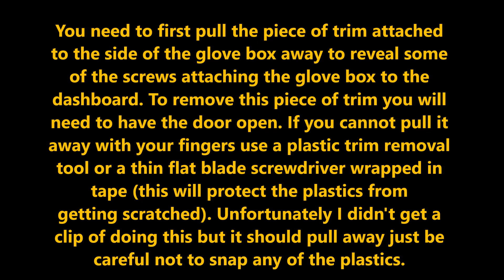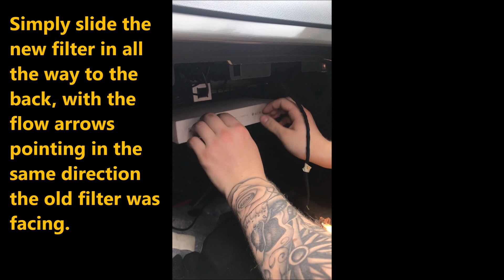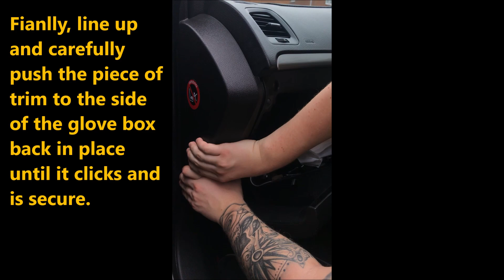Vauxhall Insignia Mk1 Pollen Filter Change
A tutorial video on how to change a Pollen Filter on Vauxhall Insignia Mk1. Pollen filters often get forgotten about when it comes to servicing cars. They play an important role in keeping the air going into the cabin as clean as possible and will also keep out allergens such as pollen.This video will hopefully help you save money at MOT time and give you the satisfaction that you have done it yourself.

Please leave a like on the video if you found it useful and comment with any questions or feedback you have for me and the channel and subscribe for more car servicing videos. Thankyou.